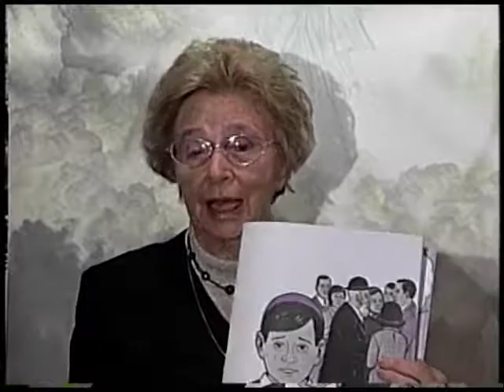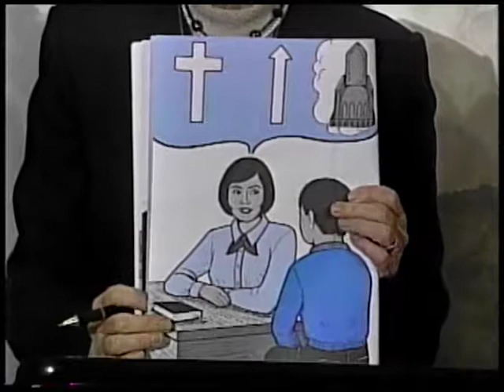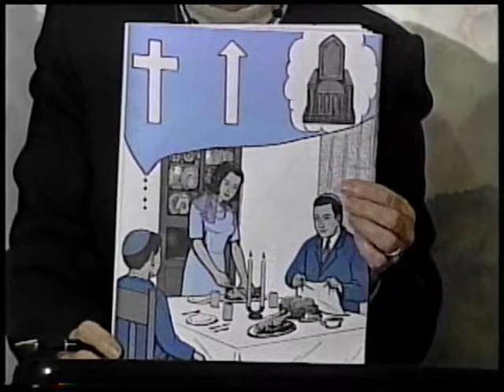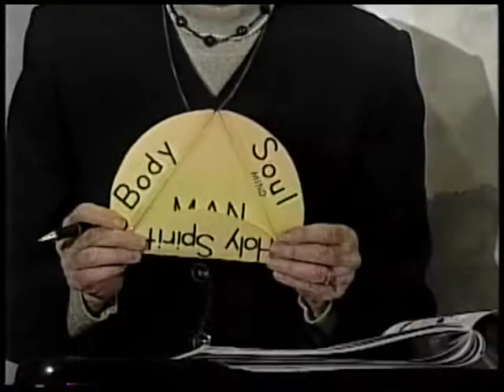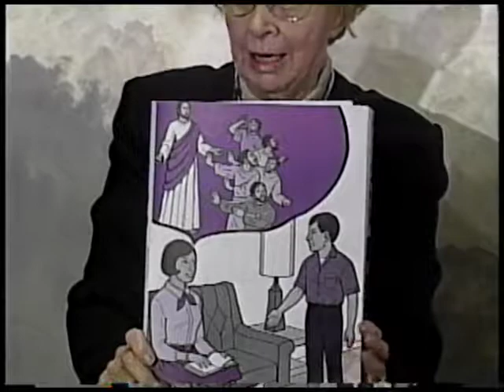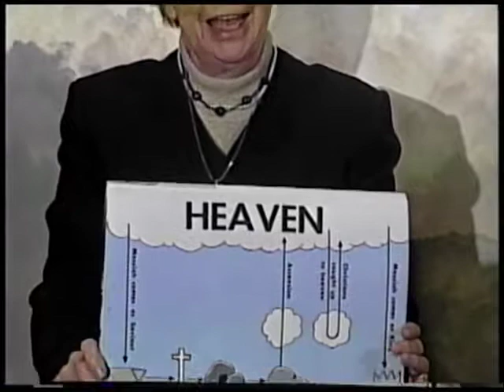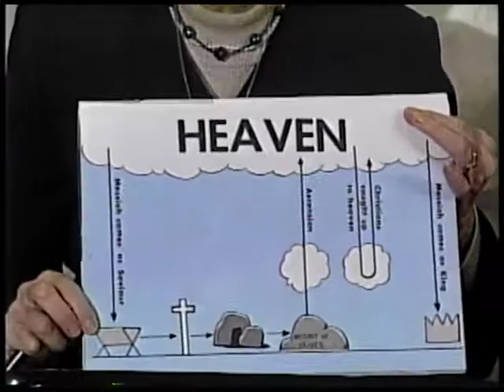Missionary Stories: Nathan of Jerusalem part 2